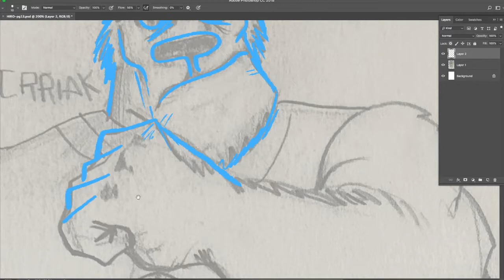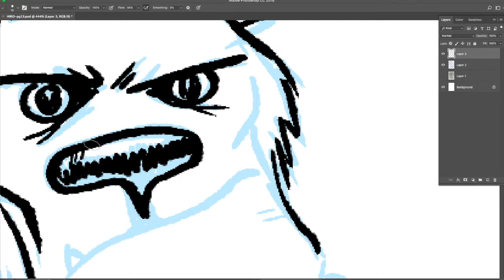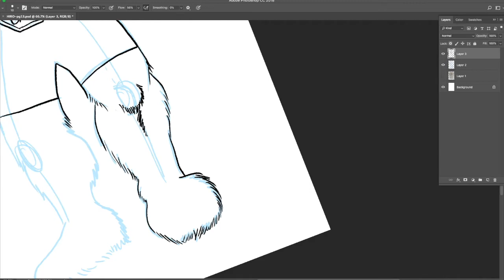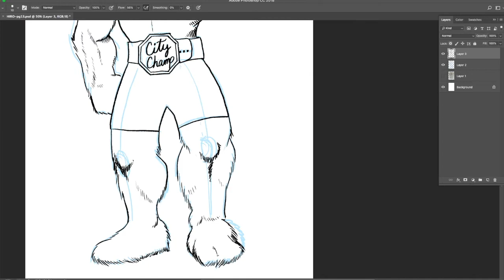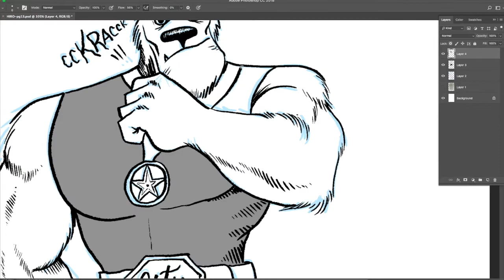Sketch to digital inks - Mutt-Man character - Wacom - Photoshop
Quick character sheet of my original character, Mutt-man. Can't wait to share more on this and other original comics ideas. All coming very soon.